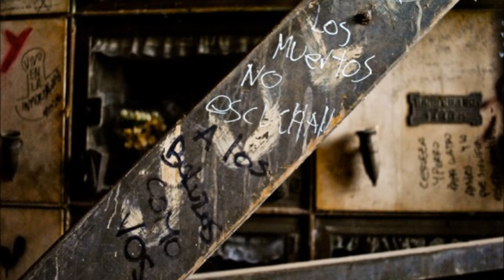Cementerio municipal de Avellaneda denuncias y corrupción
El cementerio de Avellaneda, fue creado en 1876, para albergar en su descanso final a los vecinos, lo que lo transforma en uno de los más antiguos del conurbano bonaerense.

En sus ya centenarios años, el cementerio no ha tenido paz, y desde las denuncias de los visitantes por robos a tumbas, robos a mano armada, profanaciones, venta de esqueletos, venta de bóvedas y “arreglos” para ubicar cuerpos, se suman denuncias por hechos de corrupción.